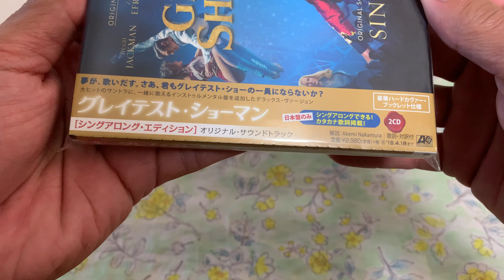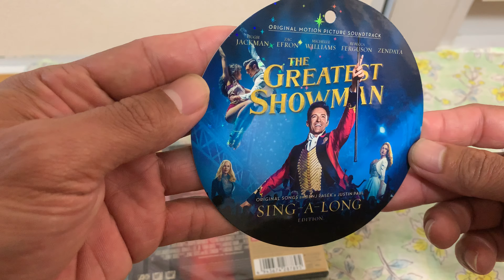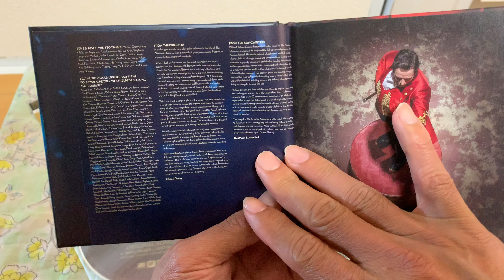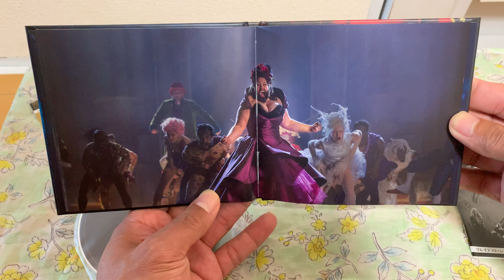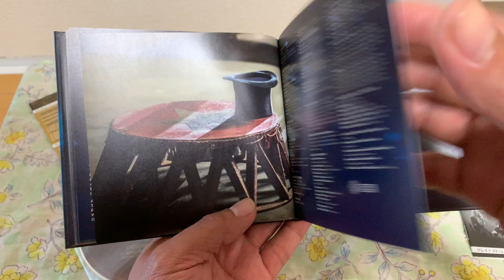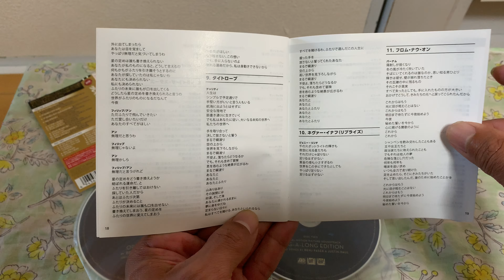The Greatest Showman Sing-A-Long (Japan Limited Edition) Unboxing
wow!amazing.

Disc One:

1-The Greatest Showman
2-A Million Of Dreams
3-A Million Of Dreams (Reprise)
4-Come Alive
5-The Other Side
6-Never Enough
7-This Is Me
8-Rewrite The Stars
9-Tightrope
10-Never Enough (Reprise)
11-From Now On

Disc Two:

1-The Greatest Showman Instrumental
2-A Million Of Dreams Instrumental
3-A Million Of Dreams (Reprise) Instrumental
4-Come Alive Instrumental
5-The Otherside Instrumental
6-Never Enough Instrumental
7-This Is Me Instrumental
8-Rewrite The Stars Instrumental
9-Tightrope Instrumental
10- Never Enough (Reprise) Instrumental
11-From Now On Instrumental